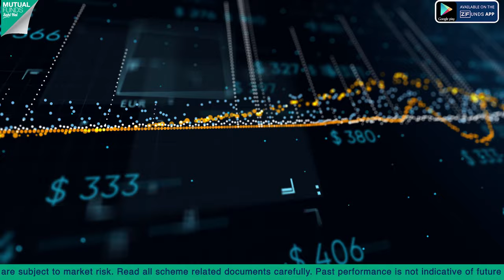Niva Bupa ReAssure Health Plan 2024 | Niva Bupa(Max Bupa) Health Insurance Reassure Review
Niva Bupa Health Insurance Policy (ReAssure Plan): This health insurance plan provides coverage for 20 major critical illnesses, such as heart attack, cancer, paralysis and many more. Niva Bupa, formally known as Bupa Health Insurance Company, has a claim settlement ratio of 87% to 91%

Under Niva Bupa Health Insurance plan, medical charges incurred due to illness are reimbursed.

In this video we have explained about Niva Bupa Health Insurance for 2023.

1. How to apply Niva Bupa Health Insurance Policy
2. Niva Bupa Health Insurance claim process
3. Niva Bupa Health Insurance premium
4. Niva Bupa Health Insurance list
5. Niva Bupa Health Insurance claim form
6. Niva Bupa Health Insurance Renewal